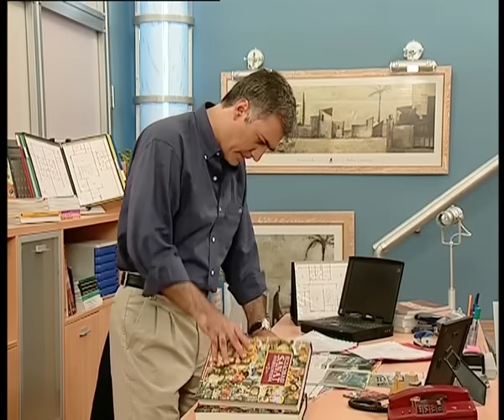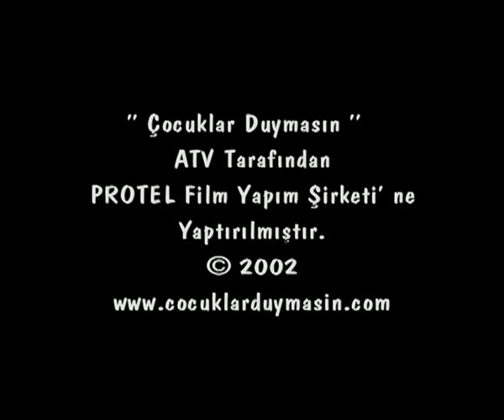Çocuklar Duymasın 22. Bölüm (ATV)